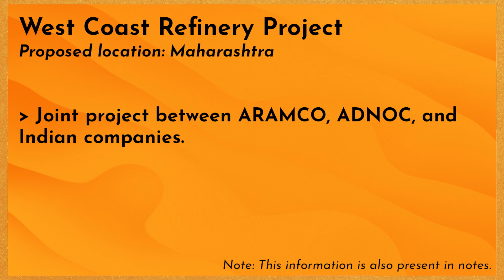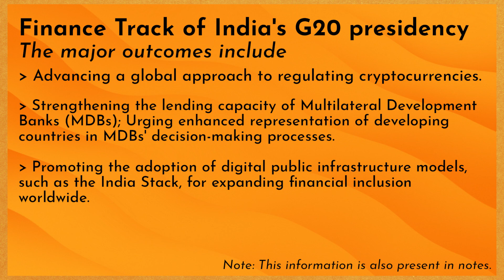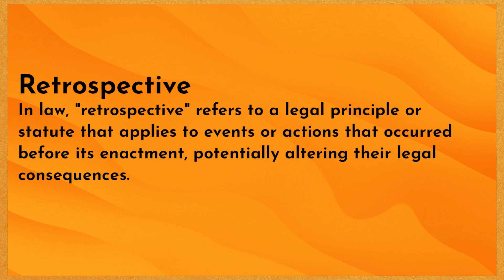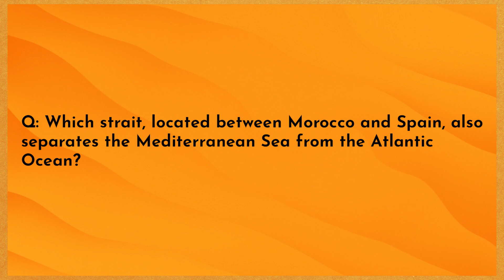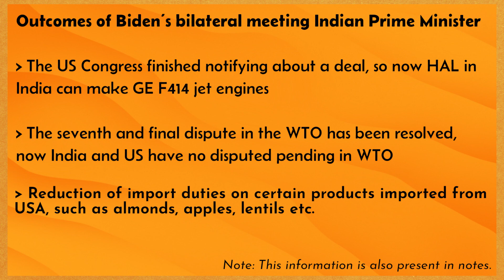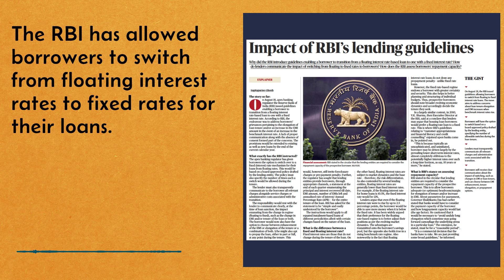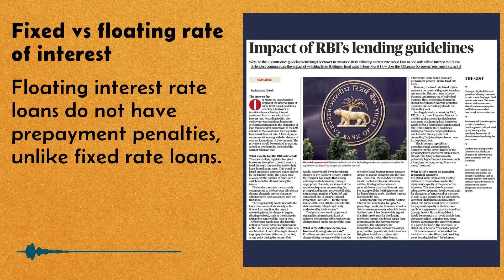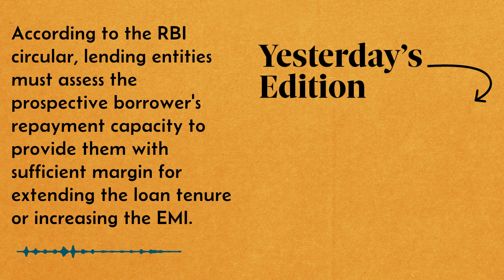The Hindu for UPSC Aspirants Who Don't Have Time to Waste | 12 September 2023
*New video at 8PM every weekday*

*Hi!*
Producing these videos on a daily basis is a full-time and very demanding job, Please consider showing your support by donating via. UPI to help me keep the lights on - helloharidas@pingpay

Video Chapters
00:00 Saudi Crown Prince MBS in India
02:32 CBI and senior government officials
04:21 Earthquake in Morocco
05:25 Apple farmers stressed
06:29 China on New Delhi Declaration
07:03 Explained: RBI's circular on interest rate switch